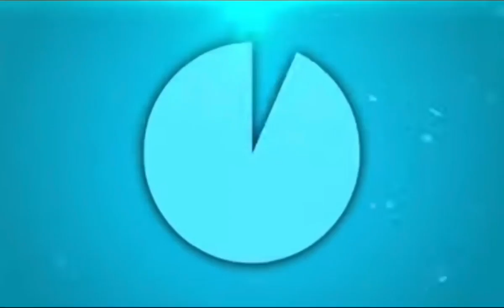(Minecraft) In Melon Playground